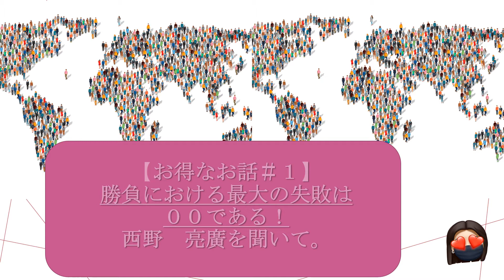[お得なお話 ＃１」西野 亮廣「負ける人の共通点」を聞いて